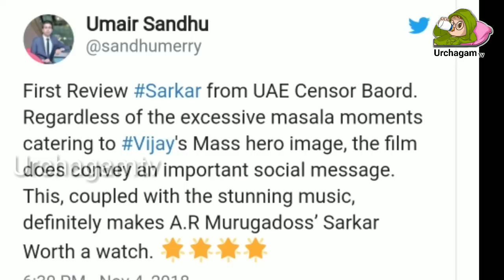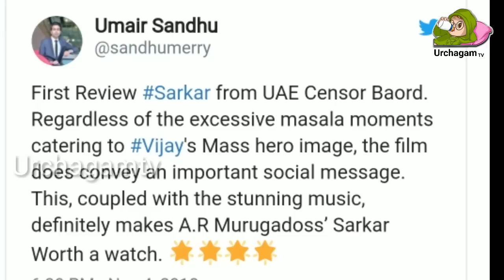வெளிநாட்டில் ரிலீசான சர்க்கார் திரைப்படம்! வெளிநாட்டவரின் கருத்து! என்ன சொன்னார்கள் தெரியுமா?